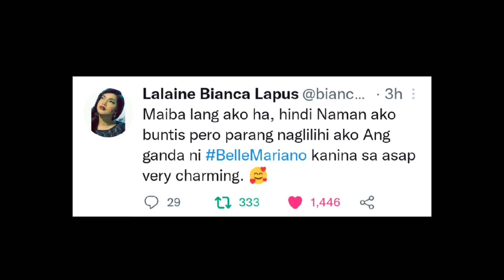BELLE MARIANO KAPANSIN PANSIN ANG GANDA! ARTIST & EVENT MANAGER NAPAHANGA!